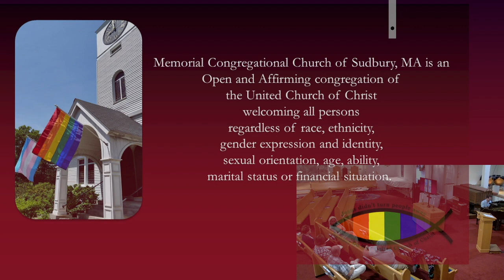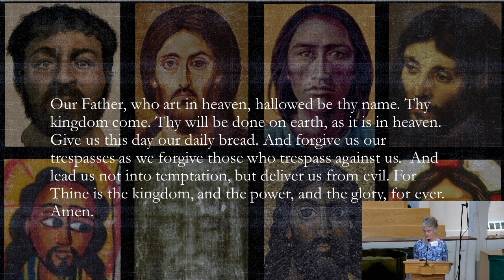Sunday July 2 worship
Bobbi Fisher, Worship Leader. Rev. Dr. Cheryl Lindsay, UCC Minister for Worship and Theology preaching.